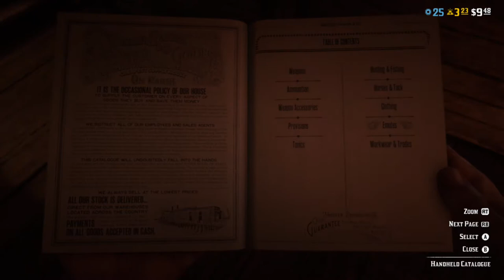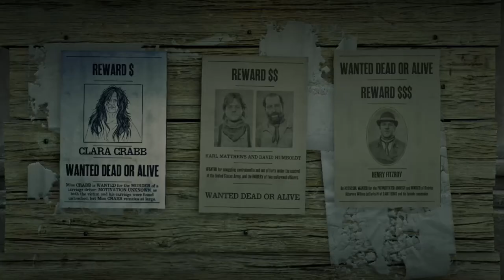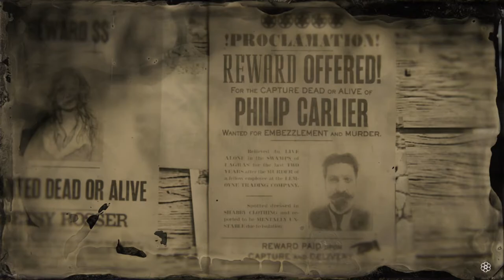HUNTING AND MOONSHINE SALE IN RED DEAD ONLINE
Hey everyone, Cloud Gaming, bringing you another Red Dead Online video. In today's video, I am hunting for the Trader Role, and selling for the Moonshine Role.

Streaming every day